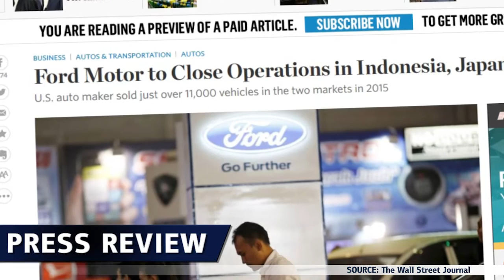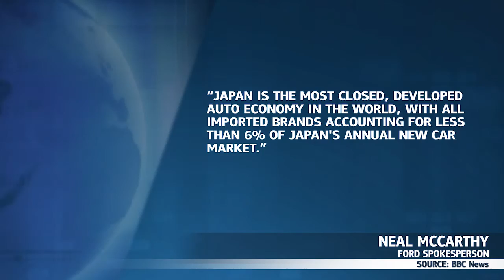福特退出日本市场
福特宣布退出日本和印尼市场。